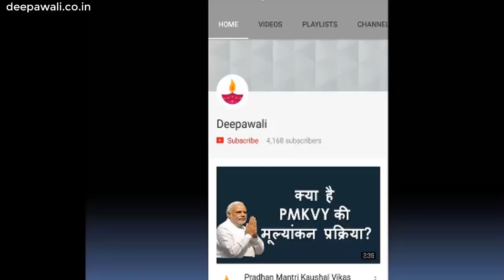क्रिस्टियानो रोनाल्डो(सीआर7) का जीवन परिचय | Cristiano Ronaldo Biography In Hindi (CR7)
क्रिस्टियानो रोनाल्डो का जीवन परिचय (Cristiano Ronaldo Biography In Hindi)

1.    रोनाल्डो की जिंदगी से जुड़ी निजी जानकारी (Personal Information)

2. क्रिस्टियानो का मैनचेस्टर यूनाइटेड फुटबॉल क्लब के साथ का सफर (Manchester United Football Club)

3. क्रिस्टियानो रोनाल्डो का जन्म और परिवार (Birth and Family)

4. जानिए कैस पड़ा क्रिस्टियनो का नाम सीआर7

5.    रियल मेड्रिड क्लब से जुड़े क्रिस्टियनो (Real Madrid)

6. क्रिस्टियानो द्वारा बनाए गए रिकॉर्ड

7.    क्रिस्टियानो का लुक (Cristiano Ronaldo’s Look)

8. क्रिस्टियानो रोनाल्डो द्वारा किए गए नेक कार्य (Social Worker)

9. क्रिस्टियानो रोनाल्डो की गर्लफ्रेंड (Girlfriends)

10.       क्रिस्टियानो रोनाल्डो से जुड़ी रोचक बातें

 Backgorund music:

Title: The Story Unfolds

Artist: Jingle Punks

Genre: Cinematic

Mood: Inspirational